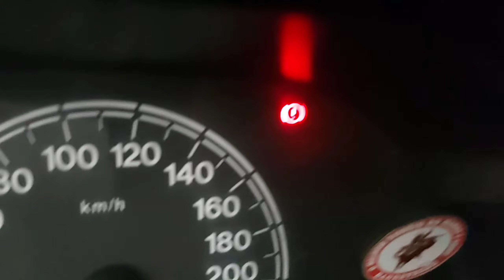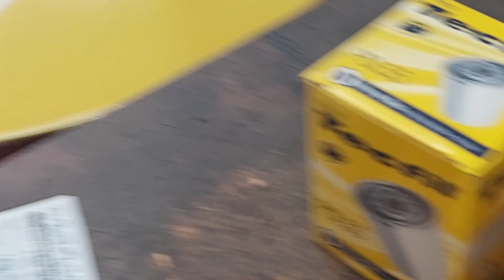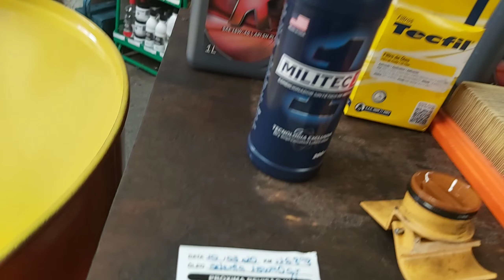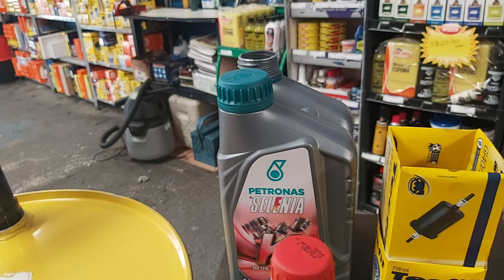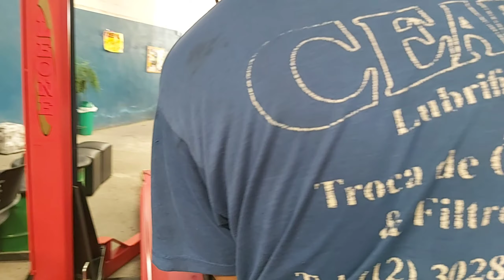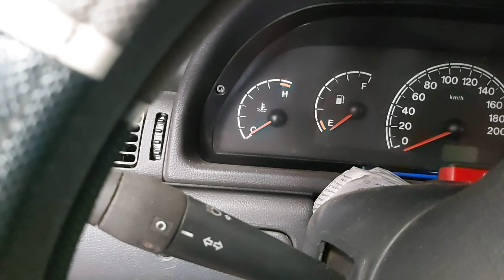LEVEI O CARRO PRA TROCAR O ÓLEO. Sangue novo no possante 🚙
Calma gente, troquei o óleo do carro.
Faltava 500 km, cada troca 10.000 km, aproveitei que estava de folga período da tarde levei o carro pra trocar.

Abraço galera do Ceará Lubrificante.